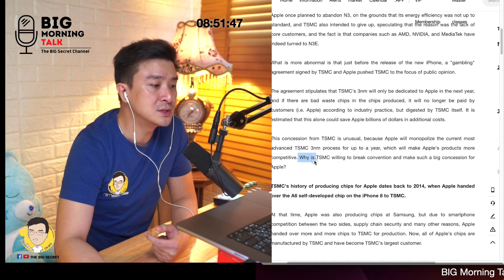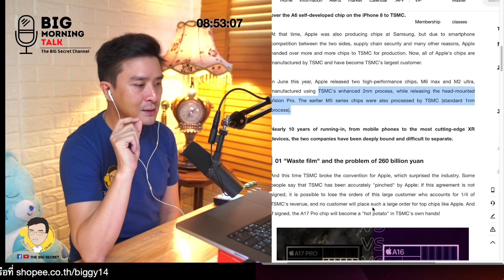Apple ผูกขาด 3nm